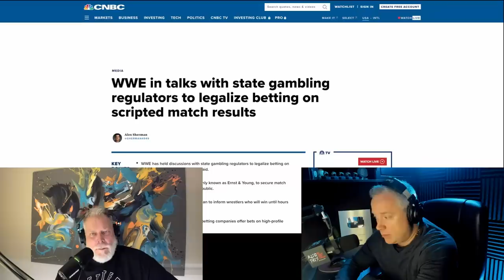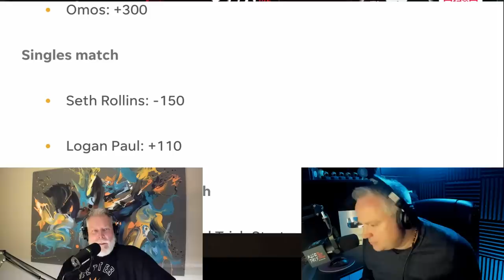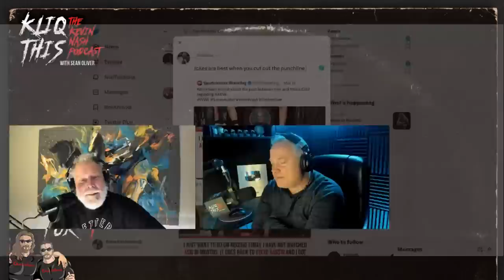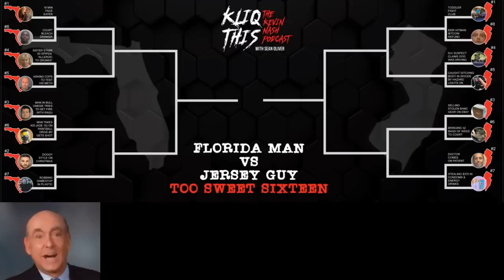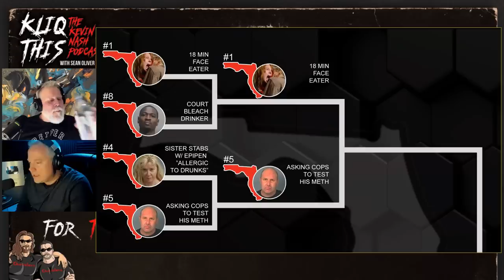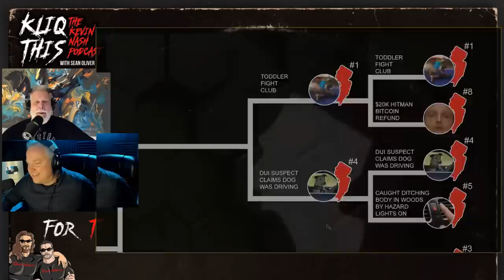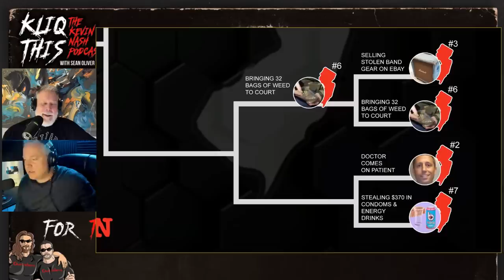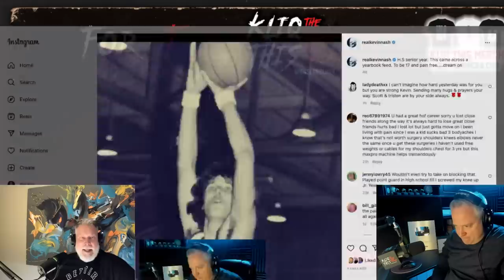Kliq This #037: A Year Without Scott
This week on Kliq this. Kevin Nash and Sean Oliver commemorate 1 year since Scott Hall's passing.
Harry's- Don’t get overcharged for razors. Get Harry’s. Get a $15 Truman Shave trial set for just $3

If your business targets 25-54 year old men, there's no better place to advertise than right here with us on Kliq This.  You've heard us do ads for some of the same companies for years...why? Because it works! And with our super targeted audience, there's very little waste. Go to AdvertiseWithNash.com now and find out more about advertising with Kliq This.

00:00 Kliq This #37: A Year Without Scott
00:00 BEST OPEN
01:05 being more AUDIO FRIENDLY
05:34 Nash likes drag queens?
09:31 Did you go to Lafayette?
19:30 Jimmy Snuka wearing sunglasses
22:46 FEEDBACK from Misconceptions episode
24:05 Drug use vs sugar use
26:58 BREAK SUNDAY Lawn Care
30:13 Tom Sizemore not on the en memorium
31:21 The Problem with awarding art
34:23 WHO booked the finger poke of doom?
38:46 Kidnapping?
39:44 BREAK SaveWithConrad.com
40:14 Chris rock repeats himself
41:20 Nash's PEE
45:42 Pronouns
49:18 3/22, live taping!
49:39 Bet on the WWE?
52:55 Wrestlemania 39 PREDICTIONS
57:07 Two-night Wrestlemania?
01:03:10 BREAK AdFreeShows.com
01:05:05 Does Nash NOT watch AEW?
01:06:33 Kill women who get abortions?
01:08:12 George Carlin
01:09:28 BREAK BLUECHEW
01:11:24 Bobby Knight gets STIFF
01:18:11 Kliq This presents: MARCH SADNESS
01:24:53 FLORIDA DIVISION
01:28:13 JERSEY DIVISION
01:32:37 Looking out the window
01:33:31 BREAK Harry's Razors
01:37:12 Finding out Scott Hall was in poor health
01:43:05 Scott Hall’s best quality
01:45:25  Scott cared so much about wrestlers
01:50:31 No Wrestling talk in the car
01:53:32 Scott Hall CRASHING Sean Oliver's roast
01:58:05 T doing tech support from the beyond
02:04:23 Wet Dreams
02:11:19 BREAK SLEEPME
02:14:14 Does Kev have Sleep Apnea?
02:15:43
02:15:51 Any stories from Wichita?
02:16:54 BEST Wheelman
02:18:07 Best food in NYC
02:22:54 F Marry Kill: Raquel Welch, Sarah Silverman, Bea Arthur
02:23:42 New Zealand Wines
02:26:47 OUTRO